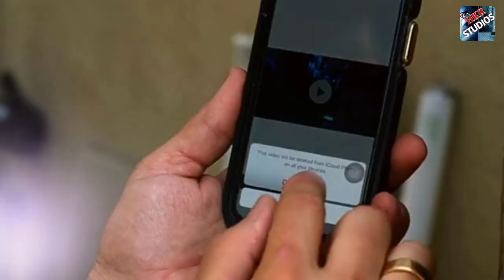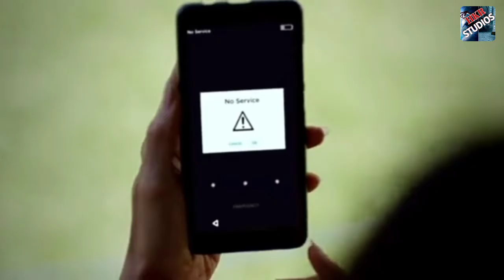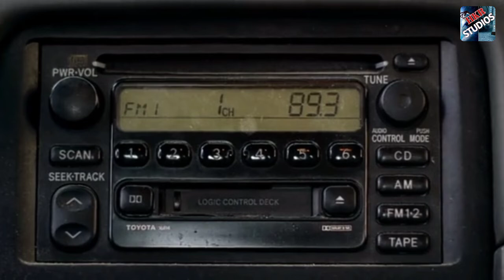Death Of Me full movie explained in hindi |horror movie | HKR Studios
hollywood horror movie explain in hindi
hollywood explain in hindi
explain movie
Netflix movie explain
story explanation in hindi
story explain hindi
hollywood best movie in hindi